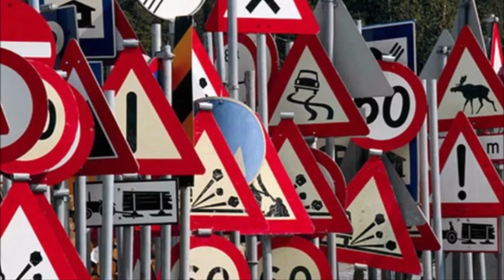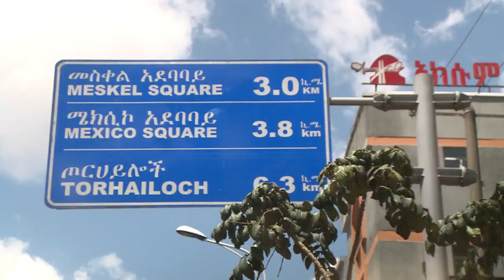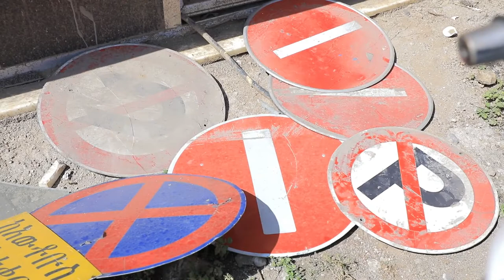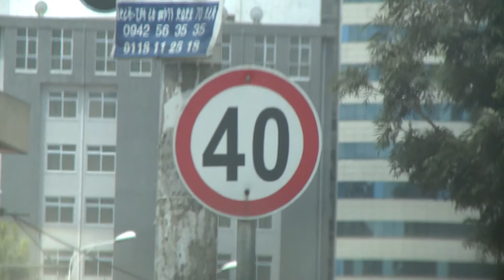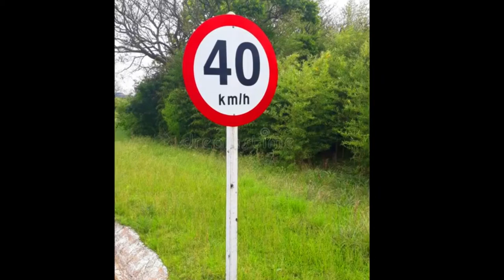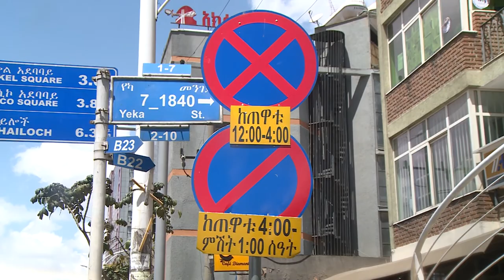የአዲስ አበባ ከተማ አስተዳደር ፖሊስ ኮምሽን ሳምንታዊ ዜና እና ወንጀል ነክ ፕሮግራሞች 07 09 2013 ትራፊክ ፕሮግራም